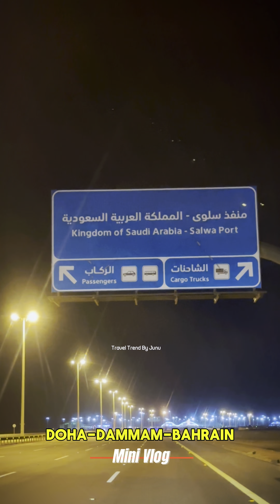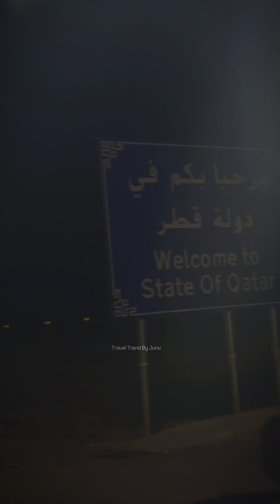Doha Dammam Bahrain 🚗 Trip, hajis café, Mini Vlog